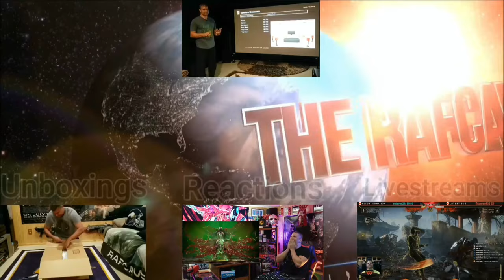Haunted Mansion Official Trailer - REACTION